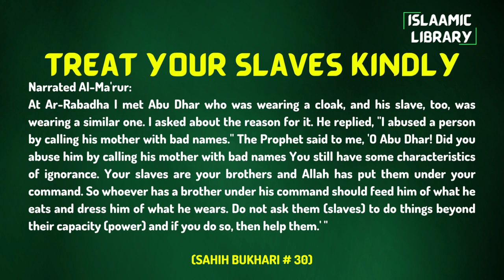Surah Baqarah Ayah 174-177 Tafseer in English by Dr. Israr Ahmed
Narrated Al-Ma'rur:
At Ar-Rabadha I met Abu Dhar who was wearing a cloak, and his slave, too, was wearing a similar one. I asked about the reason for it. He replied, "I abused a person by calling his mother with bad names." The Prophet said to me, 'O Abu Dhar! Did you abuse him by calling his mother with bad names You still have some characteristics of ignorance. Your slaves are your brothers and Allah has put them under your command. So whoever has a brother under his command should feed him of what he eats and dress him of what he wears. Do not ask them (slaves) to do things beyond their capacity (power) and if you do so, then help them.' "